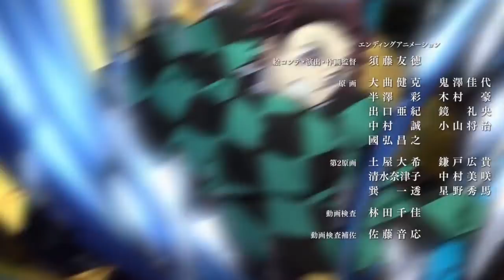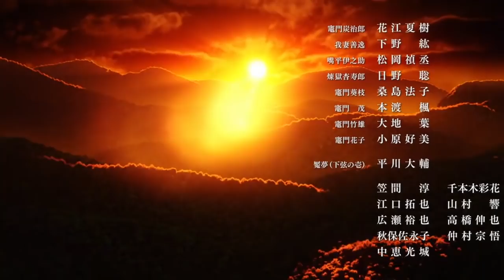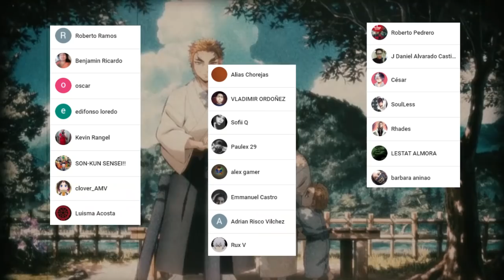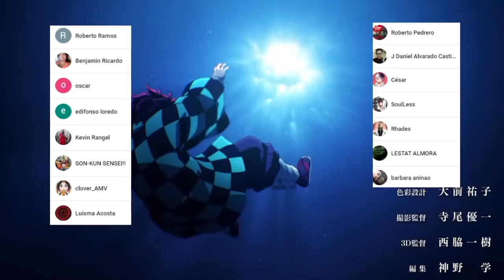Kimetsu no Yaiba OPENING y ENDING Tren Infinito 🚂 Capitulo 2 || Análisis y Opinión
HOLA AMIGOS LES TRAEMOS UN NUEVO VÍDEO ESTA VEZ CON MI ANALISIS DELOPENING Y ENDING DEL ARCO DEL TREN INFINITO , DEJENME SU OPINIÓN EN LOS COMENTARIOS.